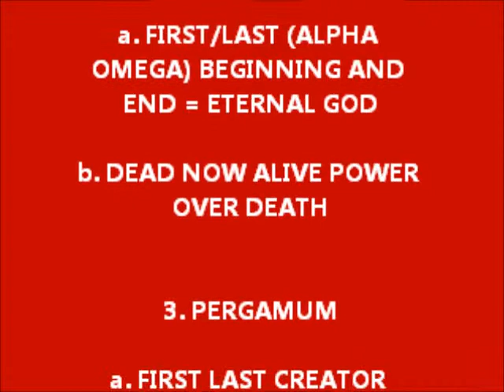THOUGHT FOR THE DAY PASTOR PETE 02 05 2014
REVELATION 1 LETTERS TO CHURCHES